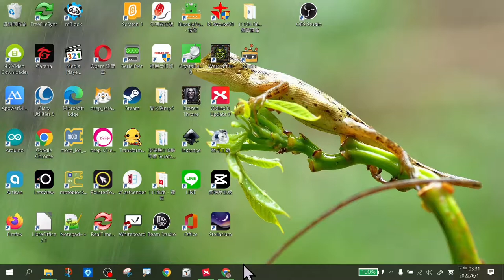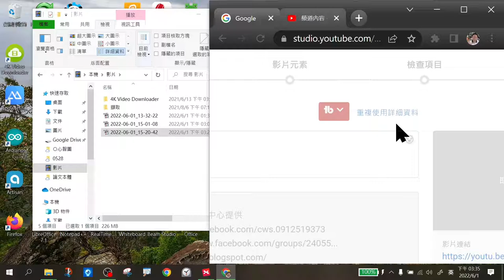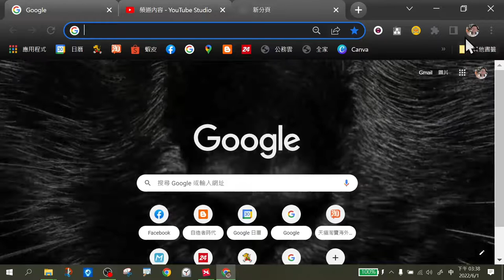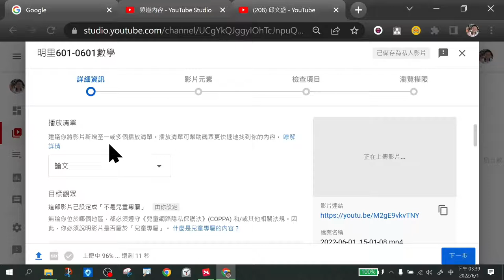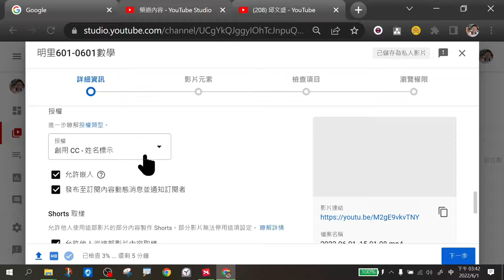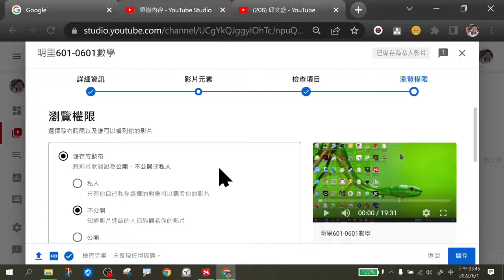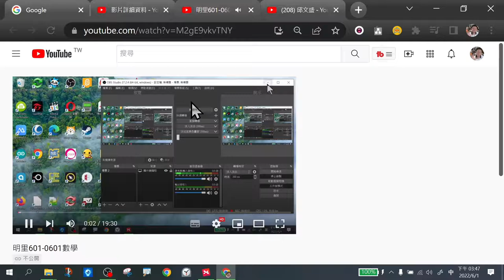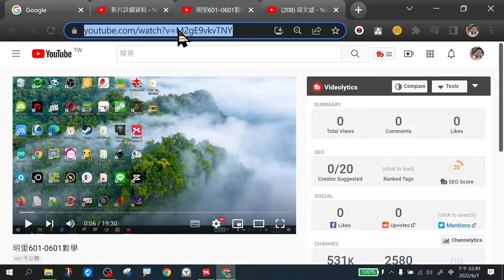遠距教學初階班0601明禮場08-影片Youtube上網